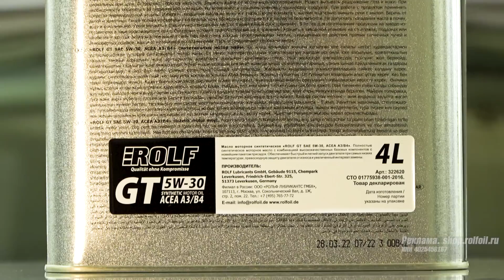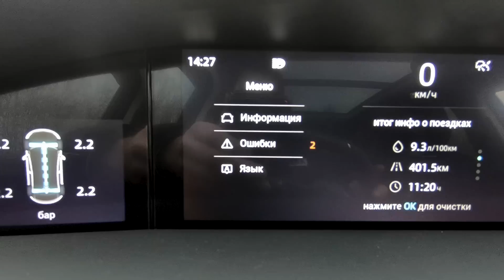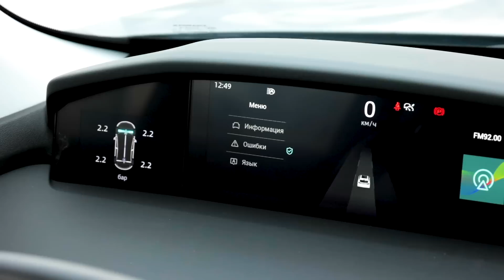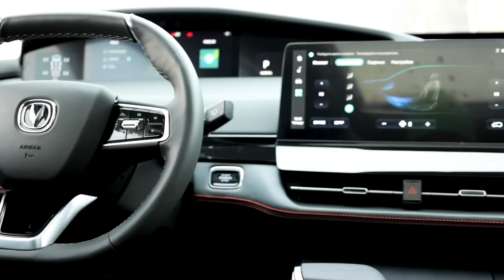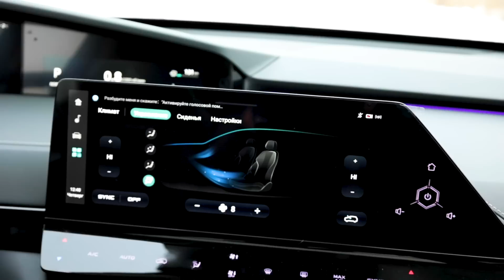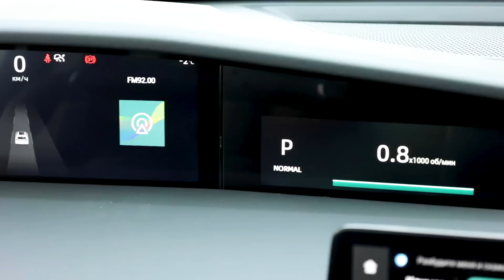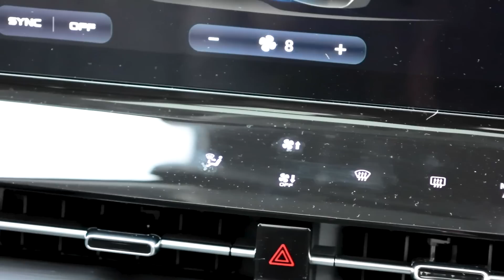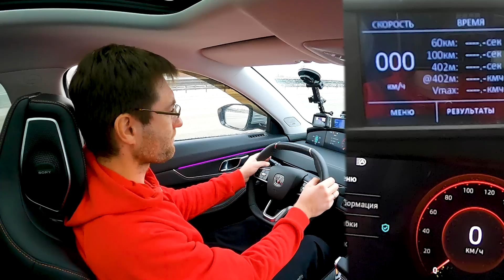Changan UNI-K: кроссовер на стиле, вопрос к лошадиной силе. ТЕСТ ДРАЙВ ОБЗОР 2022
Моторное масло ROLF соответствует требованиям ведущих мировых производителей. Улучшенная защита от износа двигателя вашего автомобиля. Покупайте в официальном интернет-магазине
Changan UNI-K - модный кроссовер? Он внешне красавчик, но как едет, сейчас узнаем. У него выдвижные ручки, как у англичанина Велара, 21-дюймовые колеса и стекла-бойницы. А диаметру выхлопных труб позавидует Lamborghini Urus. С какой стороны не посмотри, кажется что под капотом должен быть по меньше мере мотор сил на 400. Но нет, там прячется 2-литровый турбоагрегат мощностью 226 Л.С. Зато работает он не с роботом или вариатором, а с 8-ступенчатым автоматом Aisin. Полный привод BorgWagner.
На что способен этот яркий внедорожник мы сегодня и будем выяснять.
Ведущий инженер Игорь Сирин, автор канала Петр Меньших. Оператор Евгений Михалкевич.
Друзья, это важно: вы можете выиграть одну из трех "лад" - Нива Тревел, Нива Легенд, Гранта. Удачи, ваш Automps.
Хронометраж видео.
00:00 Экстерьер и общие представление автомобилей в статике.
00:44 Технические характеристики, цена.
02:59 О смене моторного масла.
03:58 Управляемость, дрифт на скользком покрытии.
06:04 Интерьер, салон спереди.
11:27 Клиренс.
12:16 Интерьер, салон сзади.
13:56 Багажник.
15:36 Динамика. Разгон до 100 км/ч.
17:52 Вывешивание и перекос кузова.
18:49 Бездорожье.
22:33 Подведение итогов теста.